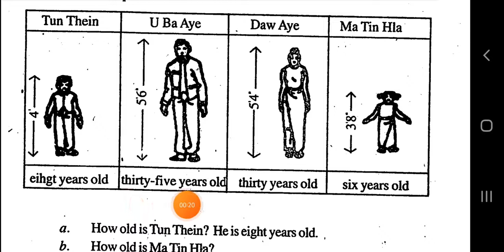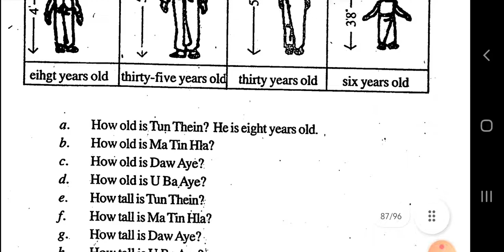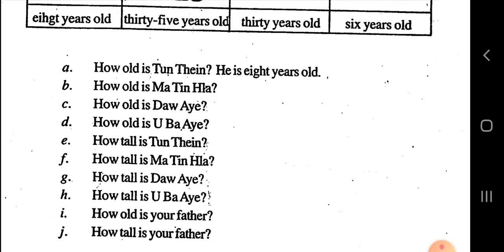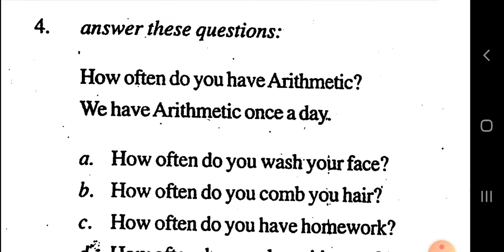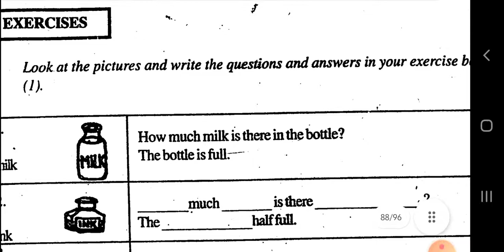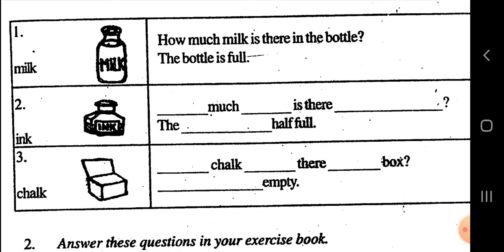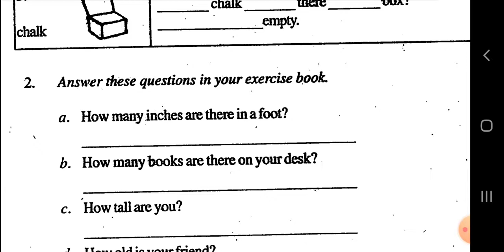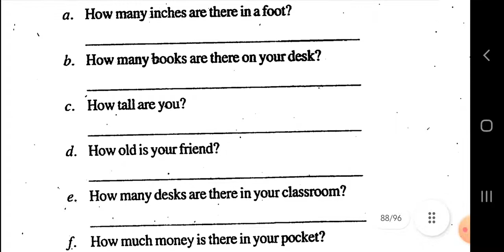Lesson 17, Myanmar English textbook grade 5, Class 4. part ( 2 ) in rohingya language.